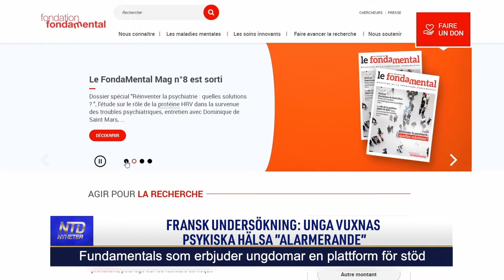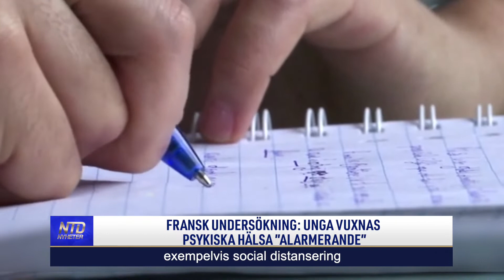Fransk undersökning: Unga vuxnas psykiska hälsa ”alarmerande” | NTD NYHETER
Covid-19-restriktioner som social distansering eller att man måste arbeta hemifrån, har lämnat bestående men på unga vuxnas psykiska hälsa. Det är ett resultat av en nyligen genomförd undersökning. En klinisk psykolog i Frankrike säger att ångest och andra former av psykisk ohälsa ökar kraftigt bland unga människor, även bland dem som vanligtvis inte har en sådan profil.

Tid: Måndagar kl. 08:00 och kl. 17:00
Tisdagar kl. 09:00
Torsdagar kl. 09:00 och kl. 20:30
Söndagar kl. 08:00
Kanalplats:
450 hos Tele2 och Comhem
500 hos Telia
20 hos Sappa
299 hos Telenor/Bredbandsbolaget och Canal Digital